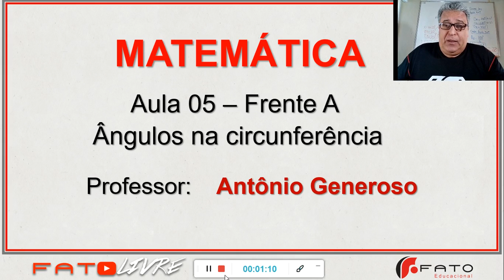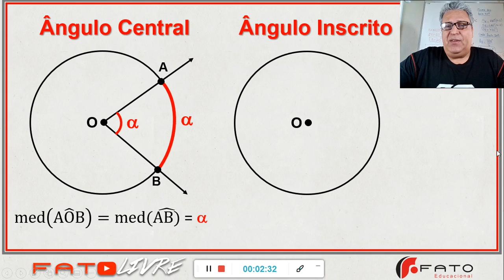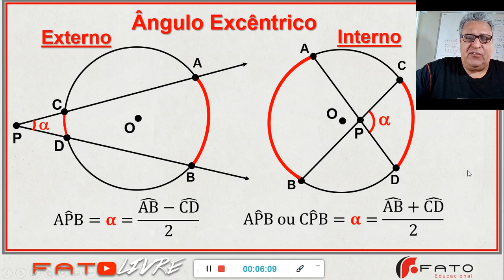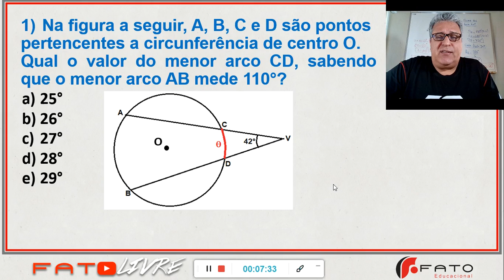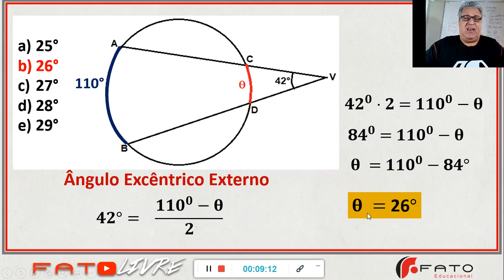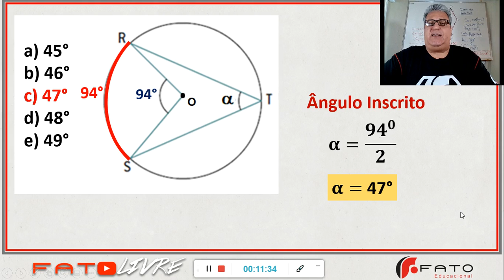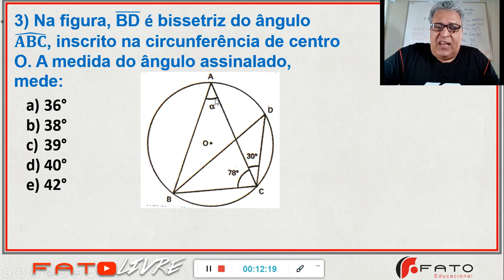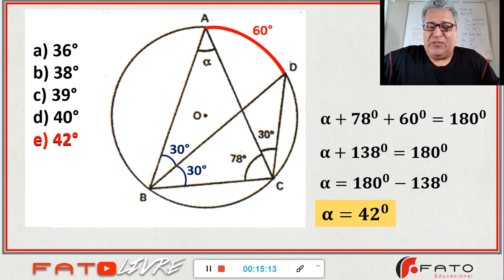Aula 5 - Matemática - Frente A - Ângulos na Circunferência - Prof. Generoso